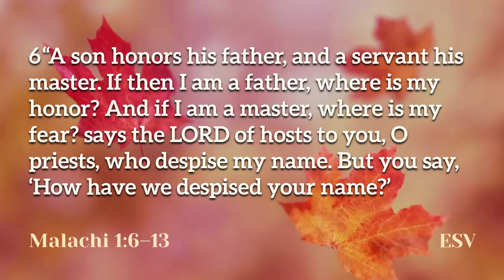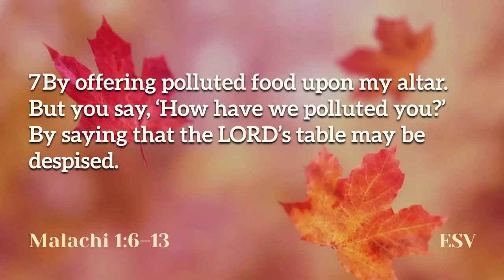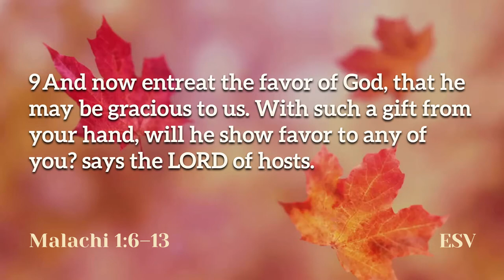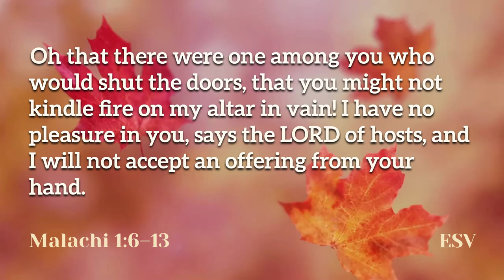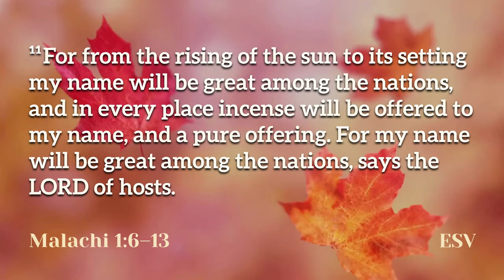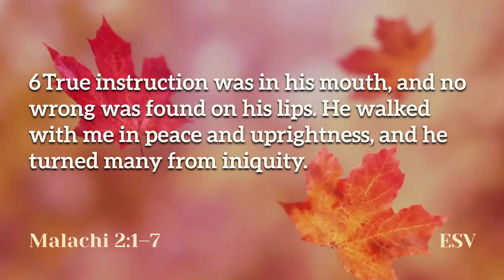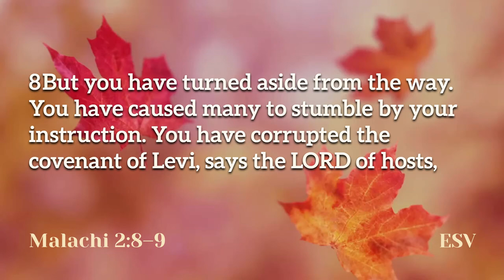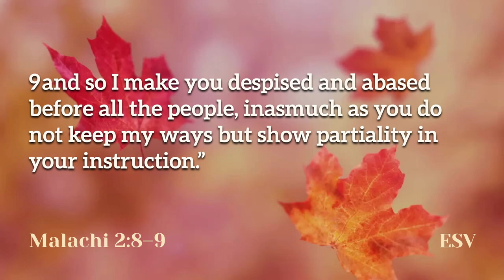Malachi - Part 1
In this introduction/part1 of the series, we learned that Malachi is a powerful writing not just for offerings.  In fact, offering & tithing are not even the main theme in this book.  It's about the "Heart".